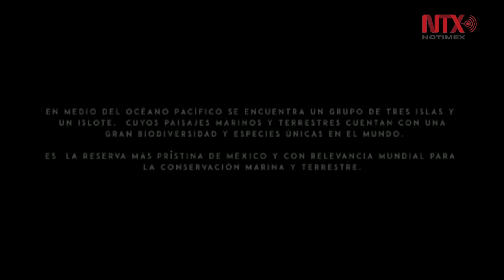Con Parque Nacional Revillagigedo, México avanza en conservación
Con el decreto por el cual se designa Parque Nacional al Archipiélago de Revillagigedo, México protegerá su biodiversidad y patrimonio natural, lo que contribuye al liderazgo del país en materia de conservación.